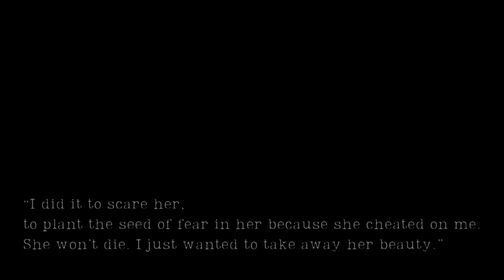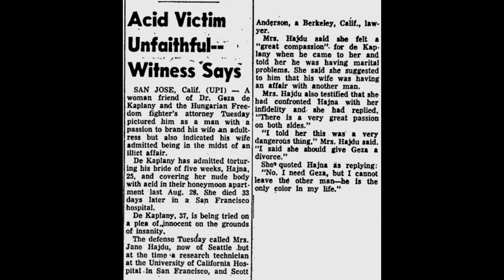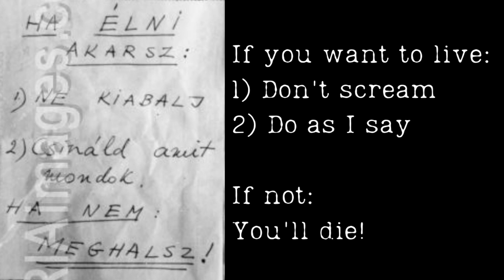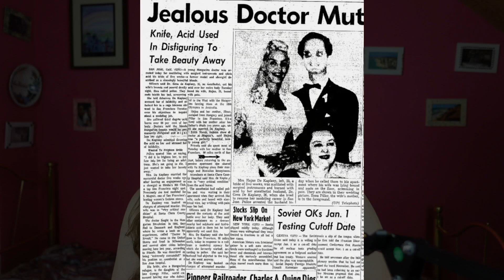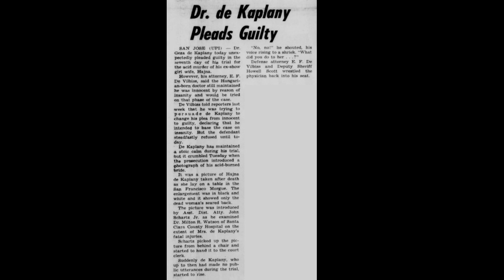The ACID Doctor | The Dr. Jekyll - Mr. Hyde Murder | Tímea Time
The Acid Doctor Geza de Kaplany (Káplány Géza) brutally tortured his wife and then blamed it on Mr. Hyde. Make sure to watch till the end to find out all the details!

🎵 MUSIC USED IN THE VIDEO:
➡️Tracks licensed for commercial use by Morninglightmusic:
- Nostalgia
- Overcast

➡️Tracks from FesliyanStudios licensed for personal use:
- Solving the crime by David Fesliyan
- Fantasy Ambience by David Fesliyan

🎞CHAPTERS:
0:00 Intro
0:50 Géza
2:40 Hajna
4:30 The murder
7:09 Dr. Jekyll and Mr. Hyde
12:50 His escape
15:30 Where he is now
18:50 Outro